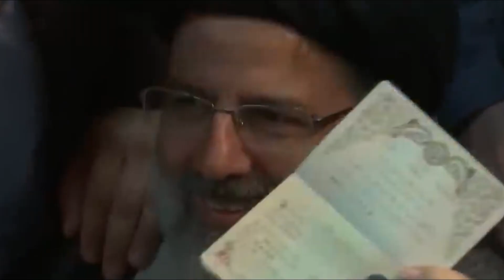President Ibrahim Raisi's Death A Myth / Irain Criss I Bathaq 3355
Ebrahim Raisi (born December 14, 1960, Mashhad, Iran—died May 19, 2024, near Uzi, Iran) was president of Iran (2021–24) before his sudden death in a helicopter crash. The unpopular prosecutor—called the “Butcher of Tehrān” for his role in the execution of thousands of political prisoners in 1988—was thrust to power by the clerical establishment as a potential successor to Ali Khamenei, Iran’s aging leader. He was one of the few figures trusted by hard-liners in both the clerical and security establishments, but his career proved emblematic of the corruption of the Islamic Republic and the suffering of the Iranian people. During his short presidency, the disconnect between the regime and the people erupted following the death of Jina Mahsa Amini in 2022 with the wide-reaching “Woman, Life, Freedom” protests that bordered on revolutionary